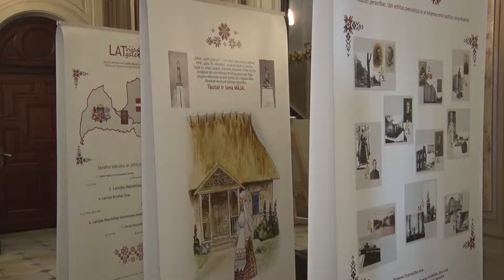Latgales kongresa dienai veltītais svinīgais pasākums un izstādes “Pāri slieksnim” atklāšana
2019.gada 24.aprīlis.
Saeimas Cilvēktiesību un sabiedrisko lietu komisijas Latgales apakškomisijas rīkotais Latgales kongresa dienai veltītais svinīgais pasākums un izstādes “Pāri slieksnim” atklāšana.
Video: Saeima Izmantošanas noteikumi: saeima.lv/lv/autortiesibas